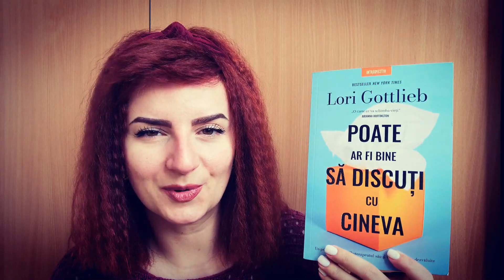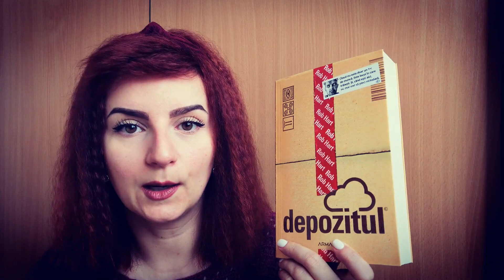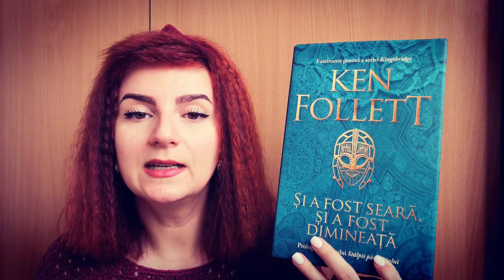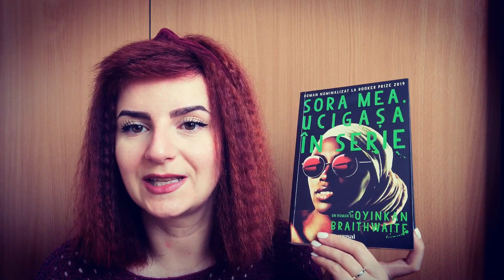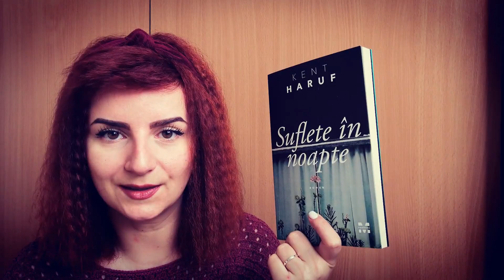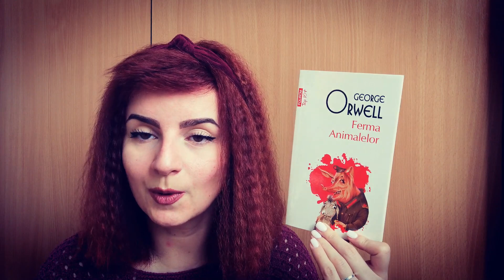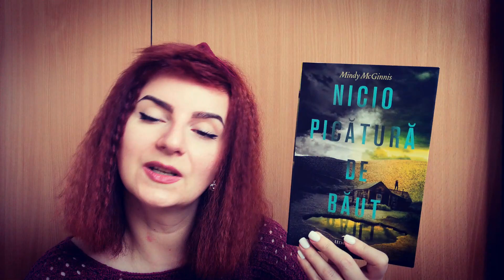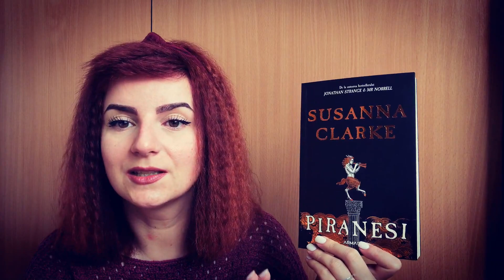Carti pentru vremuri tulburi ❤️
Știu că multă lume se confruntă astăzi cu imposibilitatea de a citi din cauza conflictelor de la graniță. Tocmai de aceea am ales să prezint 13 cărți numai bune să ne ducă într-o altă lume și să ne ajute să uităm măcar un pic de vremurile tulburi pe care le trăim.